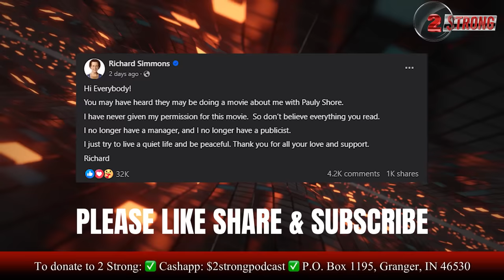Richard Simmons Is Not Happy With Pauly Shore ((( 2 STRONG )))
🎥 Welcome back to ((( 2 STRONG ))) where we delve deep into the heart of Hollywood's most intriguing stories. Today's spotlight falls on an upcoming movie featuring Pauly Shore as the iconic Richard Simmons. But there's a twist in the tale – Simmons himself has expressed reluctance and skepticism about this portrayal. 🌟

🔍 In this episode, we explore the perplexing reaction of Richard Simmons to his biopic. Is his apprehension a sign of secrets he wishes to keep buried, or merely a clash of perspectives? Simmons' statement, "Don't believe everything you see," sends ripples of speculation. What could he be hinting at?

🤔 Our discussion takes a critical look at the life of Richard Simmons beyond his public persona. Known for his flamboyant and energetic personality, Simmons has largely stayed out of controversial headlines. Yet, his recent unease over the biopic raises questions about potential untold stories or aspects of his life he's not ready to share.

🎬 We're analyzing every angle – from Pauly Shore's commitment to honoring Simmons to the possibility of the movie revealing unknown facets of Simmons' life. Could this biopic be set to unveil truths that Simmons fears, or is it all a misunderstanding fueled by Hollywood's notorious reputation for twisting reality?

👁️‍🗨️ Join us as we dissect this unfolding drama, piecing together clues and contemplating what revelations this movie might bring. Your insights are invaluable – drop your thoughts, theories, and opinions in the comments below.